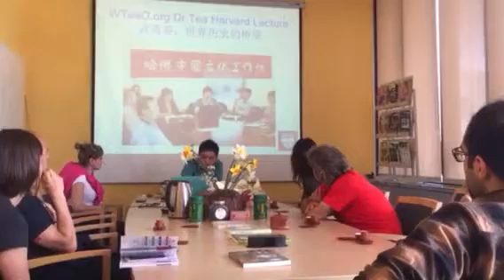mit world tea organization world tea day lecture 3 WTeaO.org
mit world tea organization world tea day lecture 2   WTeaO.org